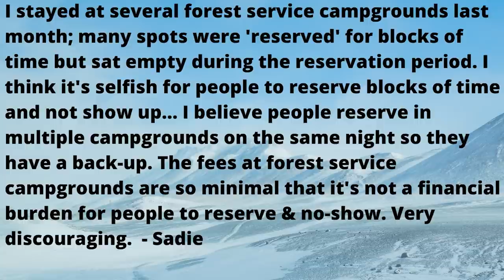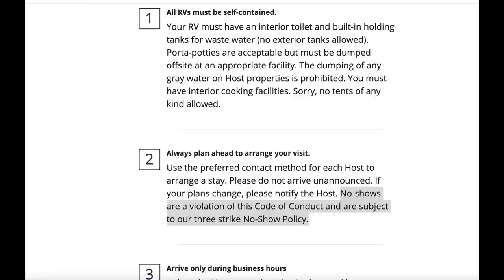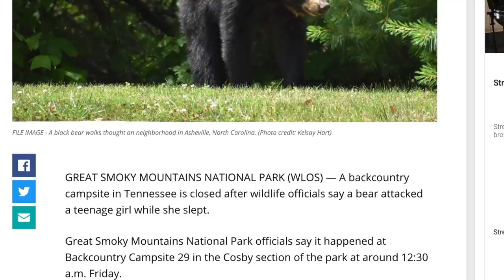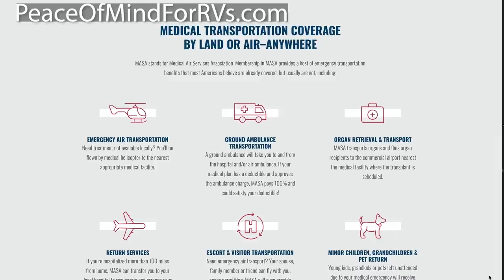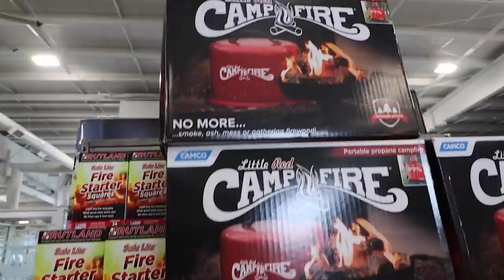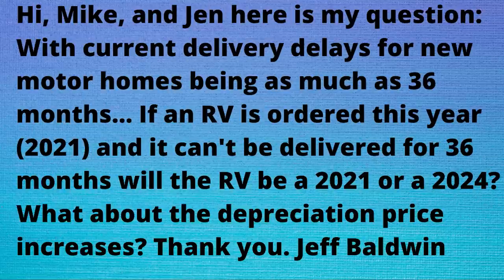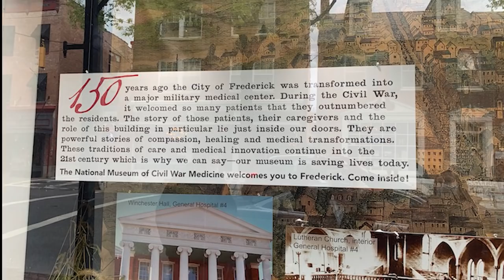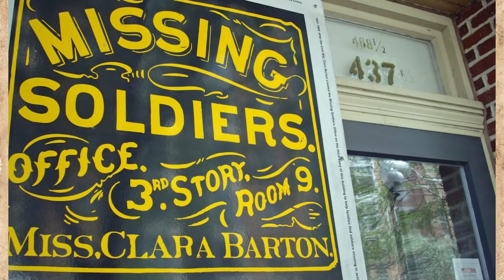The 2021 Camping Crisis | The RV Podcast 350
What's happening with campgrounds? We share the latest news on current camping conditions, changes in the industry, and more in this week's RV podcast. We are joined by Mike Gast, former executive of KOA, to help us better understand this 2021 camping crisis. Get your paperback copy of The Complete Guide To Boondocking!

Join our members community to get access to members-only perks, including extra video content, live member-only chats, and invites to live annual meetups

Curious about our RV? This is the one we have - a 2020 Leisure Travel Vans Wonder RTB model